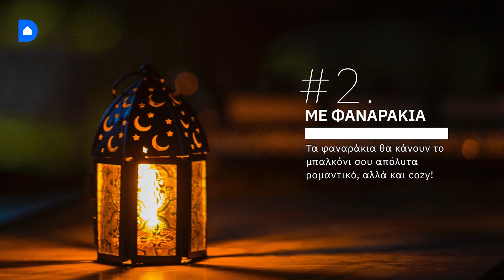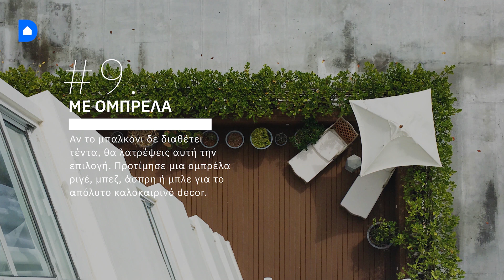9 Μοναδικές ιδέες για τη διακόσμηση μπαλκονιού!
Μήπως αναζητάς την ιδανική διακόσμηση μπαλκονιού για την περίπτωσή σου; Ψάχνεις να βρεις έναν λόγο για να αγαπήσεις τον εξωτερικό αυτό χώρο του σπιτιού σου που έχεις παραμελήσει τελευταία και δε σε γεμίζει πια;
Το καλοκαίρι είναι μόνο λίγες μέρες μακριά, ενώ η θερμοκρασία όλο και ανεβαίνει! Αν το σπίτι σου δε βρίσκεται μες στη θάλασσα ή πάνω στην άμμο, τότε το μπαλκόνι έρχεται για να σου χαρίσει όση δροσιά χρειάζεσαι!

To Douleutaras.gr σου επιτρέπει να βρεις τον κατάλληλο επαγγελματία, για οποιαδήποτε εργασία χρειάζεσαι στο σπίτι σου εύκολα, γρήγορα και αξιόπιστα.